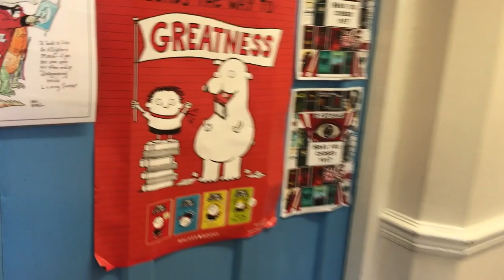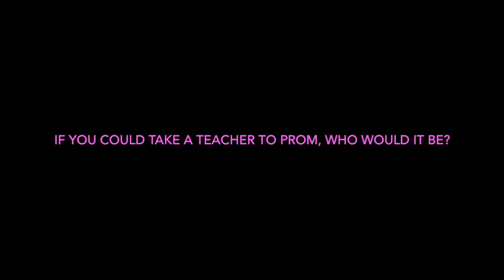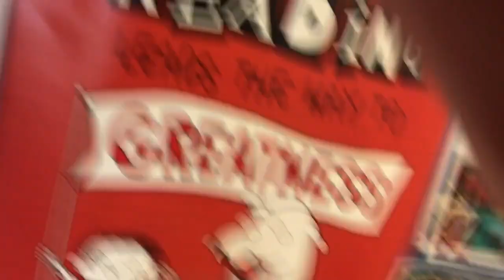SHHS LEAVERS '18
This video is about SHHS LEAVERS '18